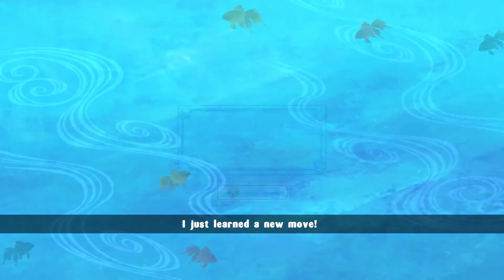Hikage's Good Will - Senran Kagura: Estival Versus Story Mode #28 (English)